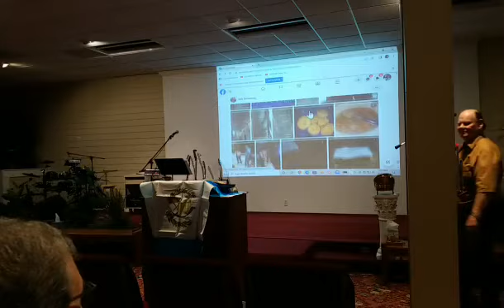Missionary Kirk DeVinney DON'T THROW STONES 10-9-22